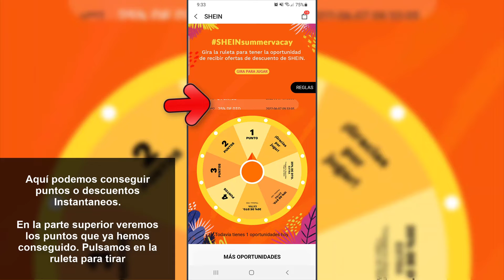Cómo Ganar Puntos en Shein ✅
Solvetic te enseña cómo ganar puntos en Shein de manera sencilla y rápida.

¿Quieres saber cómo ganar puntos de Shein? En el siguiente vídeo podrás ver todos los pasos que debes seguir para saber cómo ganar puntos en la app de Shein de manera sencilla y rápida explicado todo paso a paso.